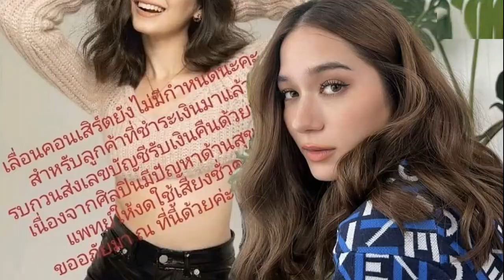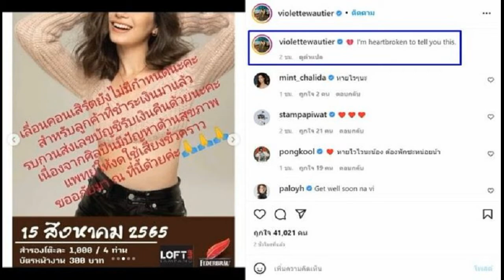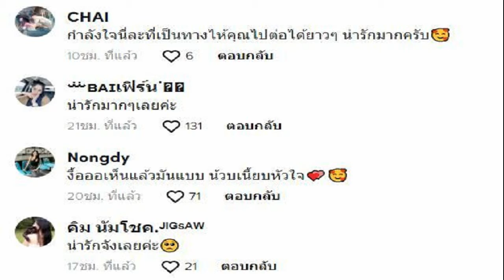แห่ขอเลขเด็ด กล้วยออกกลางต้น เจ้าของเผยเหตุการณ์ชวนขนลุก จนชาวบ้านต้องมาถาม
วันที่ 14 ส.ค.65 ผู้สื่อข่าวได้รับแจ้งว่าได้มีผู้ใช้เฟซบุ๊กรายหนึ่ง โพสต์ภาพต้นกล้วยที่แทงปลีและออกลูกปลายลำต้นที่โดนตัดจนเหลือแต่ตอ จึงเดินทางไปตรวจสอบพบว่าต้นกล้วนดังกล่าวอยู่ในบ้านสวนไม่มีเลขที่ ในพื้นที่ ต.สะเดียง อ.เมือง จ.เพชรบูรณ์ ในพื้นที่ปลูกต้นไม้และผลไม้หลายหลายชนิดกำลังเจริญเติบโต รวมทั้งต้นกล้วยที่เจ้าของปลูกไว้หลายต้น และพบว่ามีอยู่ 1 ต้นที่ถูกตัดจนเหลือแต่ตอสูงประมาณ 1 เมตร ปลายตอที่ตัดมีปลีกล้วยแทงออกมาพร้อมทั้งออกลูกมาจำนวนหนึ่ง
นายธวัชชัย วรเตชะ อายุ 57 ปี เจ้าของสวน เปิดเผยว่า พื้นที่นี้ตนซื้อต่อมาจากคนที่รู้จักและได้ปรับปรุง พัฒนา ขุดสระ ปลูกไม้ผล ปลูกต้นกล้วยและปลูกบ้านเพื่อเอาไว้เป็นที่พักผ่อนในช่วงบั้นปลายชีวิต เมื่อวันก่อนขณะที่ตนกำลังตัดหญ้าอยู่นั้นได้สังเกตเห็นต้นกล้วยต้นหนึ่งที่ตนได้ตัดทิ้งจนเหลือแต่ลำต้นสูงประมาณ 1 เมตร แทงปลีและออกลูกตรงปลายลำต้น ตนเห็นว่าเป็นเรื่องแปลกจึงได้ถ่ายรูปและนำไปโพสต์ในเฟซบุ๊ก ในวันนี้ตนจึงได้จุดธูปเทียนขอโชค เพราะเชื่อว่าอาจจะเป็นโชคดีของตนและครอบครัว โดยเลขธูปที่จุดเสี่ยงโชคคือ 068 สำหรับกล้วยต้นดังกล่าวนับได้ 4 หวี หวีละ 2,4,6,8 ลูก ตามลำดับ
ในส่วนตัวตนก็มีความเชื่อเรื่องสิ่งเร้นลับ สิ่งที่มองไม่เห็น อีกทั้งสถานที่แห่งนี้เคยมีชาวบ้านเข้ามถามตนว่าชอบฟังดนตรีไทยหรืออย่างไร เพราะในช่วงกลางคืนที่เดินผ่านได้ยินเสียงดนตรีไทย ตนก็รู้สึกงง เพราะตนไม่เคยนอนในสวนแห่งนี้เลย และก็ไม่เคยเปิดเพลงดนตรีไทยแต่อย่างใด ยิ่งทำให้ตนเชื่อว่าในสถานที่นี้ต้องมีสิ่งเร้นลับที่มองไม่เห็นอย่างแน่นอน